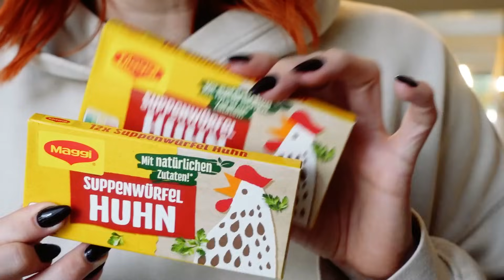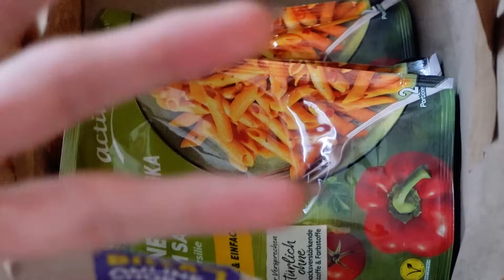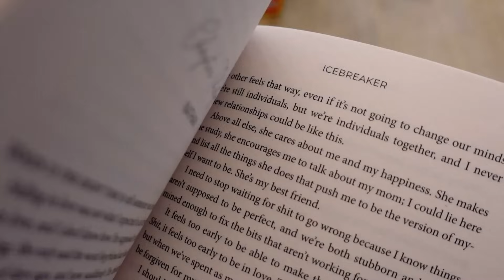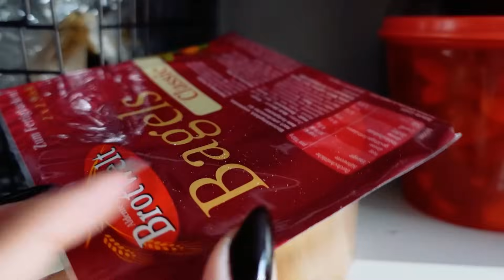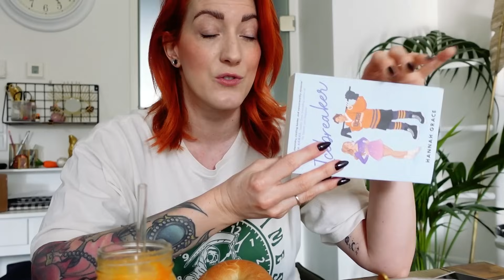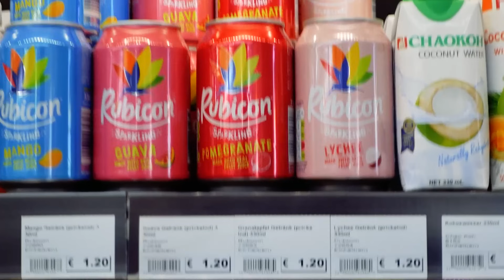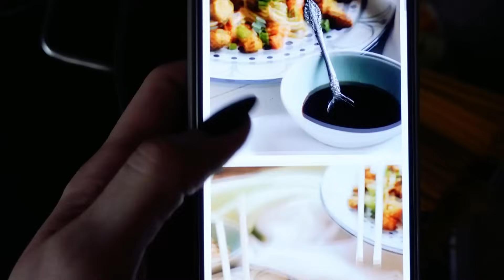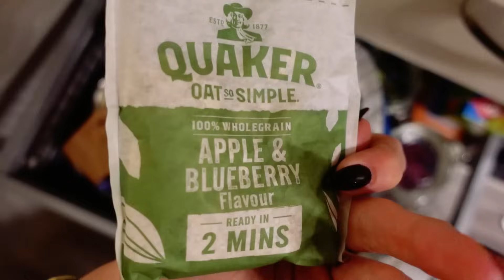What I eat in a Week: Asian Food Shop, High Protein Meals & Lebensmitteleinkauf // Vlog 193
Was ich alles in einer Woche esse? Das seht ihr in diesem Video. Es gibt einen Food Haul, wir shoppen im Asia Markt und ich erzähle euch mehr zu High Protein Meals und wieso ich mehr Proteine in meinen Speiseplan integrieren möchte.

Ich wünsche euch viel Spaß beim Reinschauen!

Alles Liebe, Sabrina

SONSTIGES //

Stanley Cup – Straw Topper – Bärchen
Gläser mit Henkel
Matcha Set
Vitamin D Tropfen
Vitamin B Tropfen
Magnesium Kapseln
Kollagen Kapseln
Omega 3 Kapseln
Belief True Cream Aqua Bomb Cream